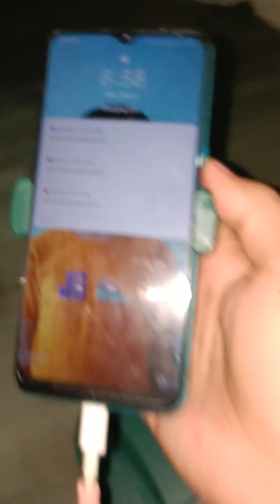IP5328P module fast charging DIY